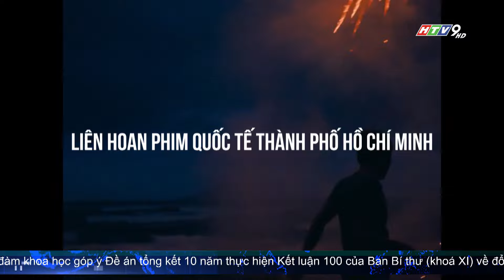LIÊN HOAN PHIM QUỐC TẾ TP.HCM LẦN 1 NĂM 2024 (HIFF)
tại Sở Văn hóa và Thể thao TPHCM, các đơn vị phối hợp tổ chức Liên hoan Phim Quốc tế TP.HCM lần 1 năm 2024 (HIFF) đã có buổi họp triển khai các hoạt động và công tác chuẩn bị.